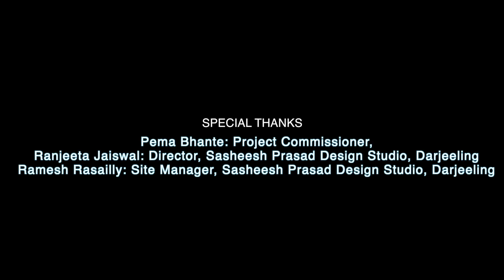Orphanage Redevelopment - Darjeeling Children Trust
Human beings love to fly but for some of them their wings disappear in the sands of time.

Some are born rich and happy while some struggle to find the basic necessities that builds a life in our society.

This is a journ2ey of those children who needs to be nurtured and taken care of, for they hold a power to create a better future.

Darjeeling a place where happiness is found in every turn - A place that holds the capacity to lend a hand to its faltering brothers and sisters.

Darjeeling Children Trust has been working responsibly via partnership with the local people in Darjeeling to build an orphanage and to redevelop the lives of children & young adults.

The Orphanage Redevelopment Project has been split into two distinct phases; Phase 1 was successfully completed on 4 November 2014 providing accommodation for up to 60 boys. Phase 2 is centred around building the same standard accommodation for up to 60 girls.

In the present day, the boys have been provided with much needed social space and their basic living condition has been improving.

Apparently, the girls have been left out.

Dabai pani is located on the outskirts of Darjeeling town which is still untouched by modern development and basic facilities.

Here the people are nurtured by nature herself, but due to the lack of proper roads, higher school education, hospitals and basic facilities, children from this village are sent to town to get their education and to fulfil their dreams.

Lazmit and Aishma belong to the village and they are the first generation in their families to go to a proper school.

These girls currently live in the old hostel. The walls and floors suffer from damp entrance due to poor waterproofing, their bedroom is nothing more than a crawl space above the dining room. It is extremely congested and there is no space for the sunlight to seep in. Doma, who has been here for 13 years says -

Their is a need to improve the dilapidating conditions of these children and it can only be possible if  people can come forward to be a part of this positive vision to build a home for the poor and the needy.

Life lived for others is the only life worth living.